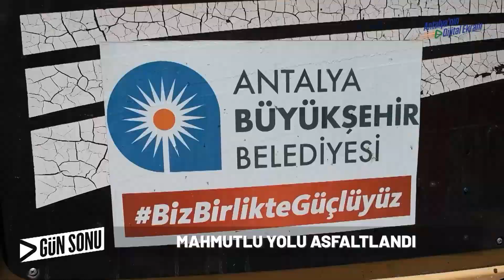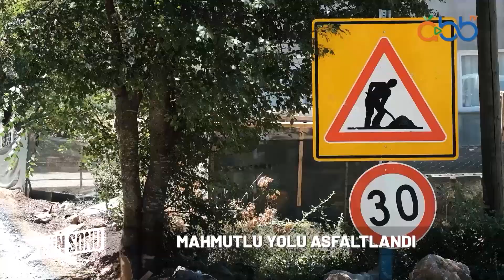GÜN SONU | Mahmutlu yoluna asfalt | 21.07.2023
Antalya Büyükşehir Belediyesi’ne bağlı ekipler, Akseki Mahmutlar yolunu asfaltlıyor. Bölgedeki vatandaşlardan gelen talepler doğrultusunda grup yolu olan Mahmutlar yolunun altyapısı tamamlanarak asfaltlama çalışmaları yapılıyor.

Oynatma Listeleri;